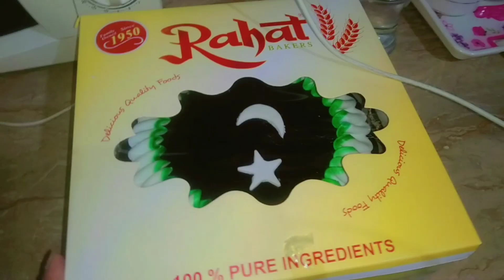7 Sall BaD Mamo Hum Sy Milny Aye || 14 August Ka Cake🎂 Negative Logoun Sy Dur Rhy